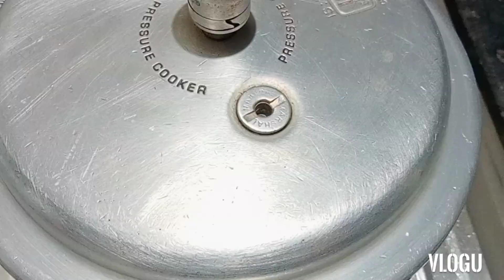નવી tips સાથે સરળ અને ટેસ્ટી ફાડા લાપસી aenjavi cooking